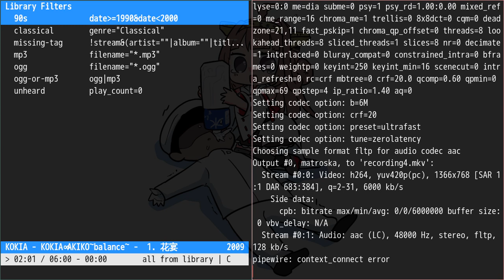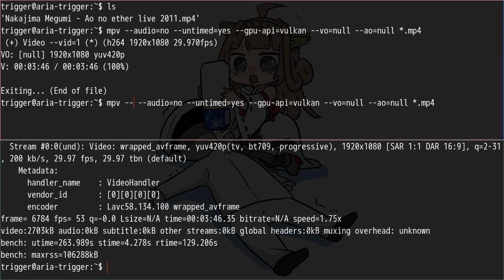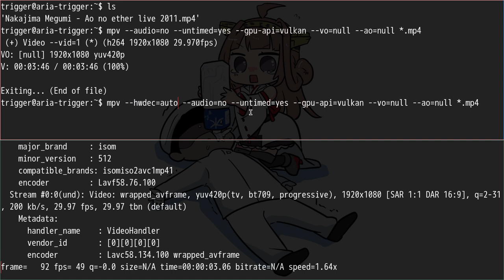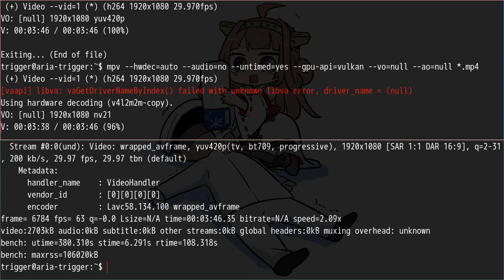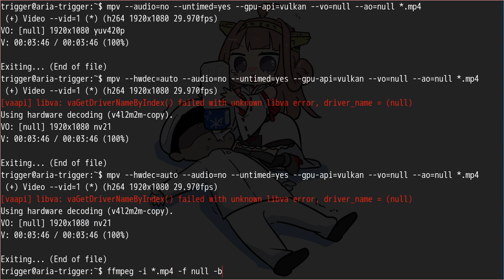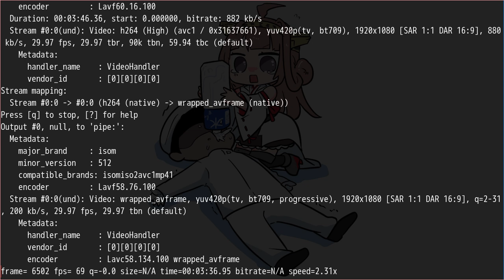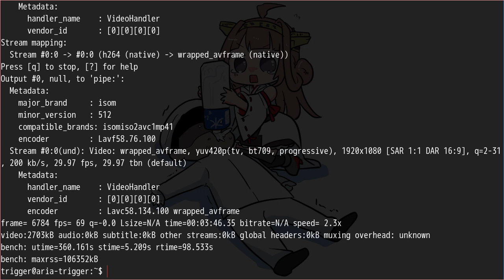Samsung Exynos 5420 - Video Decode Benchmark (CPU, VPU)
Anyways, I don't actually think my Chromebook, the Exynos 5420 Samsung Chromebook will last very long. The T600 series of GPUs are poorly supported in Panfrost, the video driver works through. But it's old and unstable, freezing up every now and then. Anyways, see below for the benchmark results.

Source video : Megumi Nakajima @ H264 1080p30
Recording (CPU) Tests :
Two CPU streams (mpv and ffmpeg) - Stream 1 = 144 seconds for ~6780 frames (47.1 FPS) ; Stream 2 = 53 FPS

One VPU (v4l2m2m-copy) and One CPU stream - Stream 1 = 155 seconds for ~6780 frames (43.7 FPS) ; Stream 2 = 63 FPS

One VPU Stream alone = 137 seconds for ~6780 frames (49.5 FPS)

One CPU Stream alone = 69 FPS

Off screen (No recording == no CPU overhead)
One CPU Stream alone = 93 FPS
One VPU Stream alone = 52.2 FPS